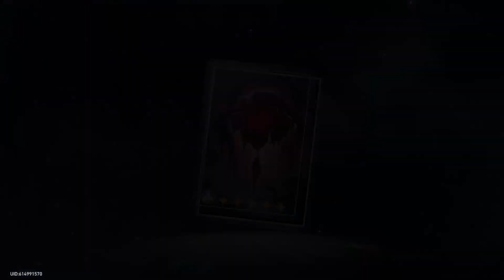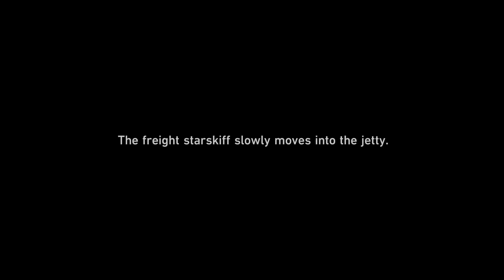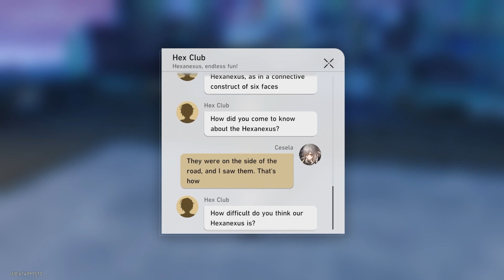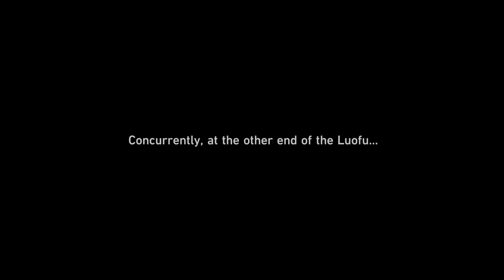Honkai: Star Rail Part 30: Matrix of Prescience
We head off to bear witness to Kafka's interrogation but not before solving more puzzles!